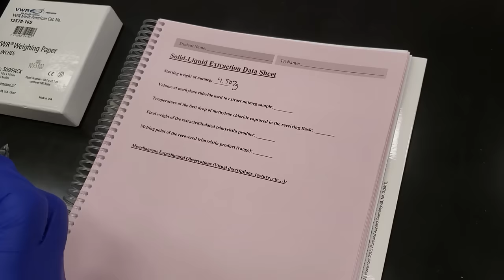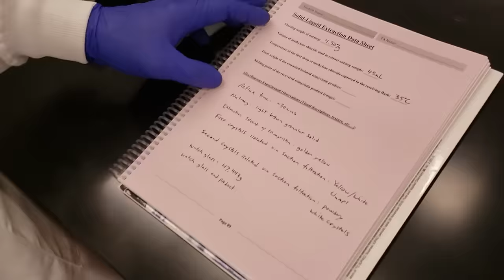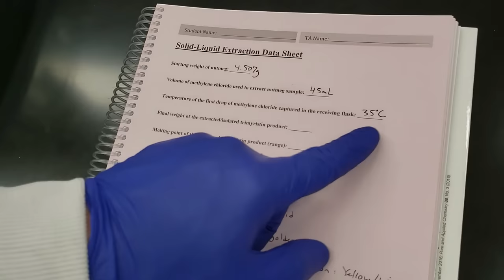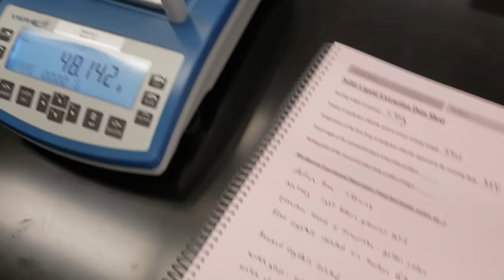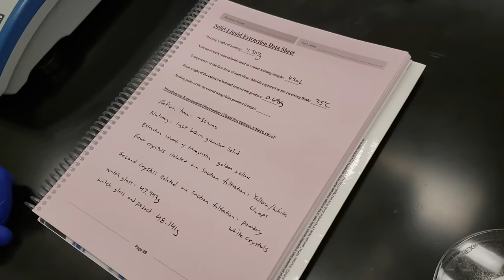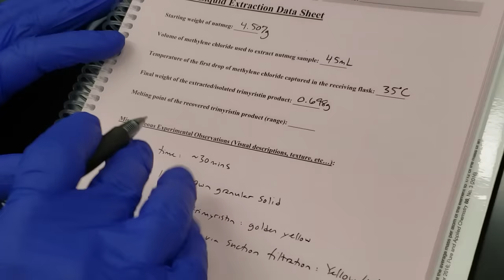CHEM 2211L Experiment 3 - Extraction of Nutmeg